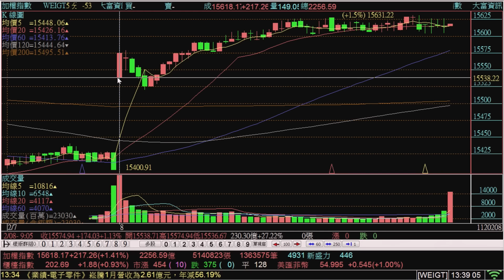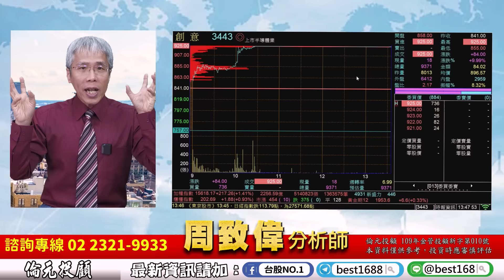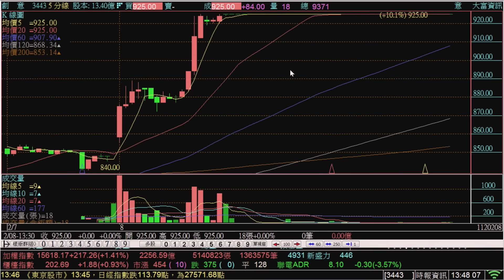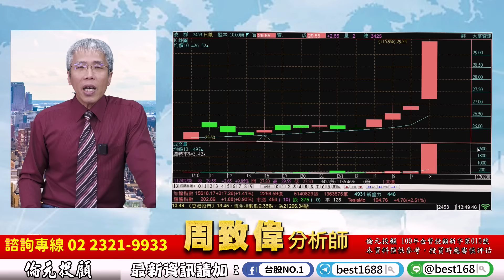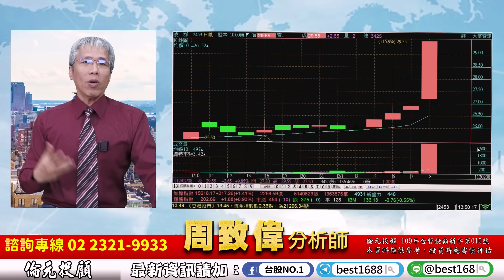理周TV-20230208盤後-周致偉 致富達人／2月2W周權總績效955% 要有信念每周方向只有一個